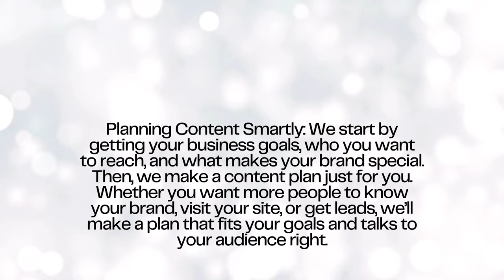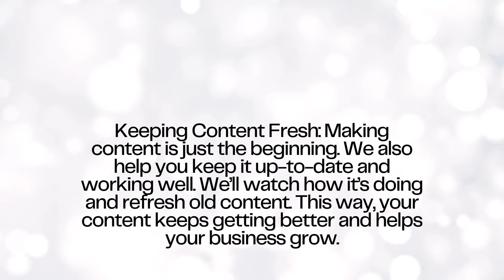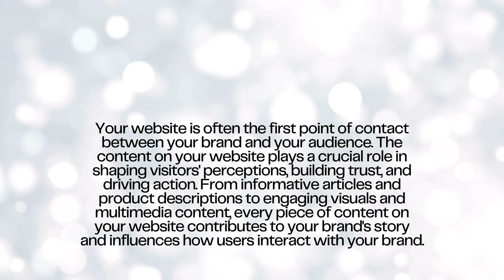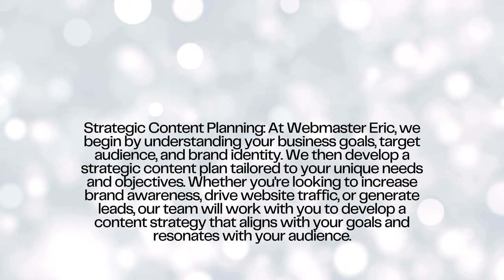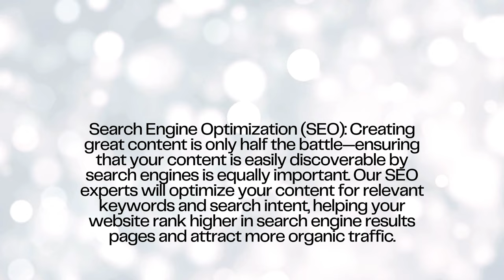Crafting Your Online Presence The Power of Content Creation with Webmaster Eric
to find out more.

In today’s world, being seen online is key. What you make, like blogs or videos, can really help or hurt your brand. Good content is the heart of being known online. At Webmaster Eric, we get how vital it is to make stuff for websites. We’re here to help your business use the power of content to boost your online look and get results.

Why Making Content is Key:

Your website is often how you first meet your audience. What’s on your site is big for making a good impression, earning trust, and getting people to act. Everything from articles to pictures tells your brand’s story and affects how people interact with you.

How Webmaster Eric Helps:

Planning Content Smartly: We start by getting your business goals, who you want to reach, and what makes your brand special. Then, we make a content plan just for you. Whether you want more people to know your brand, visit your site, or get leads, we’ll make a plan that fits your goals and talks to your audience right.

Writing That Grabs Attention: Our writers are good at making content that pulls readers in and gets them to do something. Need words for your site, blogs, product info, or newsletters? We’ll write stuff that gets your audience excited and shares your brand’s message well.

Making Visuals Pop: Pictures, videos, and graphics are super important for getting visitors’ attention and sharing info well. Our creative team will work with you to make visuals that make your brand look great online and grab your audience’s eyes.

Getting Found on Search Engines (SEO): Making awesome content is just the start. It also has to be easy to find online. Our SEO pros will make sure your content has the right keywords and is what people are searching for. This helps your site show up higher in search results and brings in more visitors.

Keeping Content Fresh: Making content is just the beginning. We also help you keep it up-to-date and working well. We’ll watch how it’s doing and refresh old content. This way, your content keeps getting better and helps your business grow.

In the digital age, where online visibility is paramount, the content you create can make or break your brand's success. From engaging blog posts to captivating videos, compelling content is the cornerstone of a strong online presence. At Webmaster Eric, we understand the importance of content creation for websites, and we're here to help businesses like yours harness the power of content to elevate your online presence and drive results.

Why Content Creation Matters:

Your website is often the first point of contact between your brand and your audience. The content on your website plays a crucial role in shaping visitors' perceptions, building trust, and driving action. From informative articles and product descriptions to engaging visuals and multimedia content, every piece of content on your website contributes to your brand's story and influences how users interact with your brand.